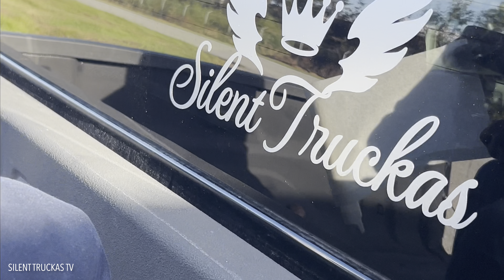Motivation to keep pushing for success. From Savannah Ga to Jacksonville Florida